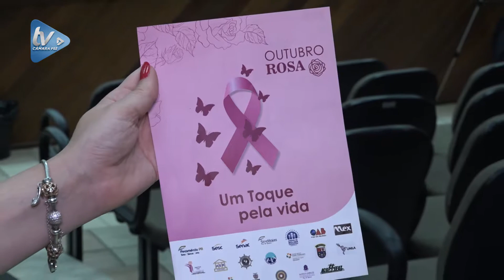Câmara de Foz é parceira nas atividades do Outubro Rosa